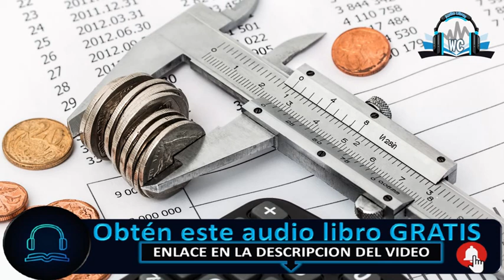Padre Rico Padre Pobre ROBERT T. KIYOSAKI | AudioLibro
SERAS DIRECCIONADO AMAZON.COM
✅ OBTEN TU PRUEBA GRATIS
✅ OBTEN EL LIBRO TAPA BLANDA
✅ MEMBRESÍAS DE REGALO AUDIBLES
✅ AMAZON PRIME VIDEO COMIENZA LA PRUEBA GRATUITA DE 30 DIAS AHORA

SERAS DIRECCIONADO AMAZON.ES
✅ OBTEN TU PRUEBA GRATIS DE 30 DIAS
✅ OBTEN LA VERSIÓN KINDLE DEL LIBRO
✅ OBTEN EL LIBRO TAPA DURA
✅ COMIENZA LA PRUEBA GRATUITA DE 30 DIAS DE AMAZON MUSIC UNLIMITED

SOBRE EL AUDIOLIBRO

🔲 PADRE RICO Padre Pobre 💰 (AudioLibro) 💯 de ROBERT KIYOSAKI  🎧 El libro #1 de finanzas personales.

Qué les enseñan los ricos a sus hijos acerca del dinero, ¡que los pobres y la clase media no!

Con un estilo claro y ameno. Este libro te pondrá en el camino directo al éxito financiero y así lograrás que el dinero trabaje para ti. Padre rico Padre pobre es el bestseller que revolucionó la forma de entender las finanzas personales. El autor y conferencista Robert Kiyosaki desarrolló una perspectiva económica única a partir de la exposición que tuvo dos influencias: su propio padre.

Altamente educado pero muy inestable y el padre multimillonario, sin educación universitaria.

Los problemas monetarios que su Padre pobre experimentó toda la vida (con cheques mensuales muy respetables pero nunca suficientes) rompían con lo que le comunicaba su Padre rico: que la clase pobre y la clase media trabajan por dinero pero la clase alta, hace que el dinero trabaje para ellos. Kiyosaki presenta la filosofía detrás de esta relación excepcional con el dinero.

Este libro aboga de manera convincente por el tipo de conocimiento financiero que nunca se enseña en las escuelas. Padre rico padre pobre lo ayudaría a:

1. Derribar el mito de que usted necesita tener un ingreso elevado para hacerse rico. su casa es una inversión.
2. Mostrar a los padres por qué no confiar en el sistema escolar para la enseñanza de sus hijos acerca del dinero.-
3. Definir de una vez y para siempre qué es una inversión y qué es una obligación.
4. Mostrar qué enseñar a los hijos acerca del dinero para su futuro éxito financiero.

"ME GUSTA" 👍 si el video fue de su agrado. COMPARTA el video para seguir creciendo y poder llegar a más personas.